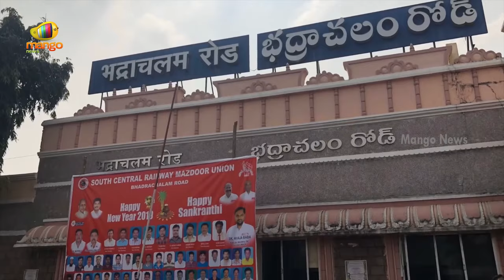Nama Nageswara Rao Political Strategy In Khammam | BRS | Lok Sabha Elections 2024 | Mango News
Nama Nageswara Rao Political Strategy In Khammam. Telangana Elections To Be Held On May 13th, 2024.